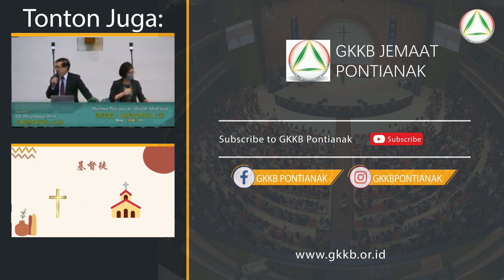Renungan Ev. Linda Febriana - Bijak dalam pergaulan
Seri Kitab Amsal ( Amsal 13:19-25 )